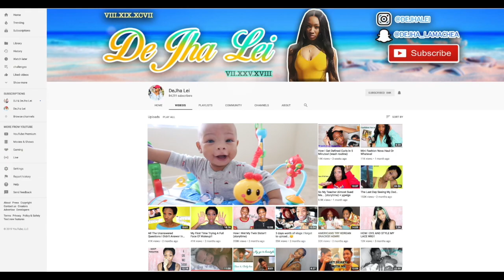Telling My Sister Her CRUSH Has A GIRLFRIEND😱!!! (prank)